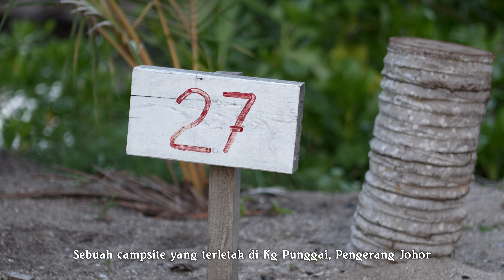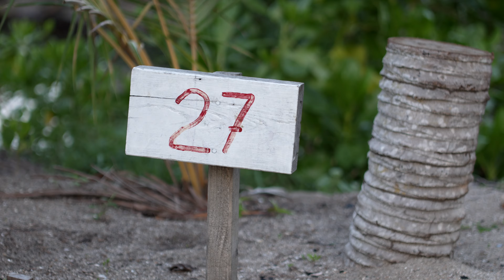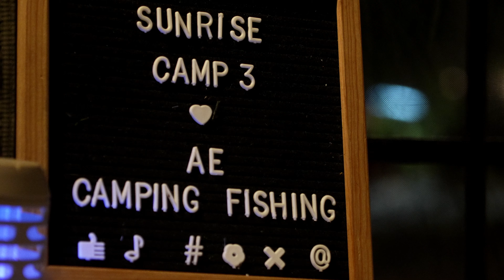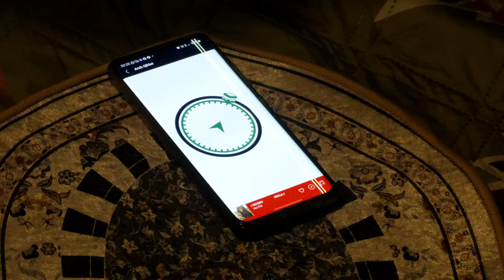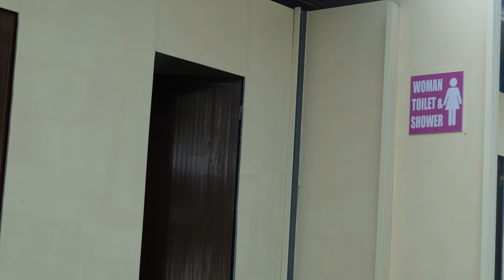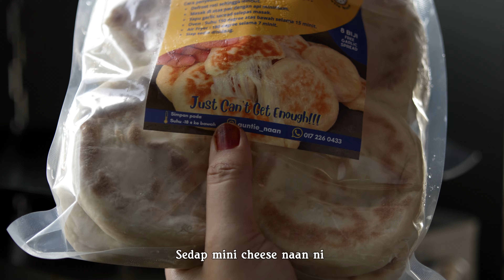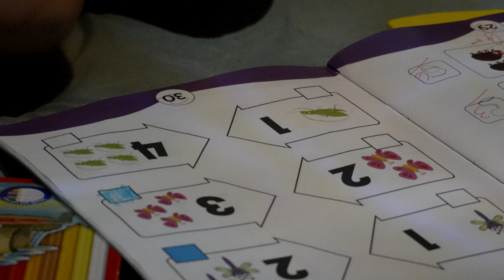Tema Hijau | SUNRISE Camp 3 Bandar Penawar | Coody 8.0 | Vlog 18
Sunrise Camp 3 merupakan satu lagi tapak perkhemahan baru milik Sunrise Camp, Kampung Punggai. Campsite ini hanya bersebelahan dengan Sunrise Camp 1.
Lokasi campsite ini menawarkan permandangan laut dan juga sungai yang mengalir dari laut cina selatan. Ini memberikan anda satu pengalaman yang cukup indah & tidak boleh dilupakan.
pencinta alam semulajadi semestinya menyukai tempat ini dan pelbagai aktiviti pantai dapat dilakukan disini.
Selain itu, pemilik serta staff-staff disana sangat peramah dan akan mambantu anda jika berlaku kesusahan.
Harga:
Rm40 untuk satu hari,satu kereta termasuk tapak khemah,parking dan bilik air.
Untuk berkelah pula hanya Rm5 untuk seorang.
Plug point disediakan dengan kadar bayaran RM10 sehari.
Kedudukan tapak pula ada lapisan pertama untuk tapak sea view, lapisan kedua untuk pertengahan & lapisan ketiga berhadapan dengan sungai.